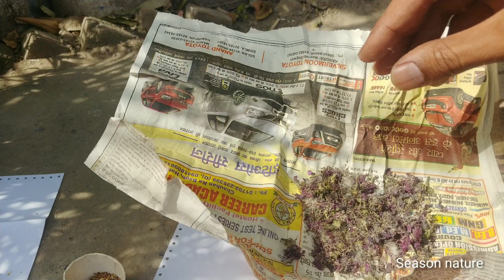इन कीमती फूलों के बीज अगले साल के लिए अभी इकट्ठा करें - Ice plant, Daisy or cineraria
Collect some winter flowering plants seed (Seasonally plants). and grow next season.

If any questions, Comments.
Please Support.